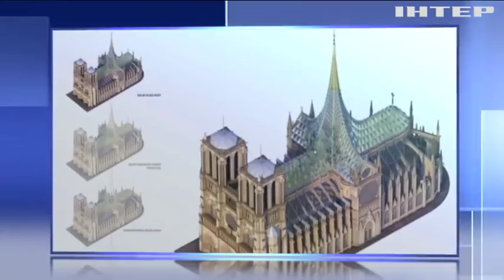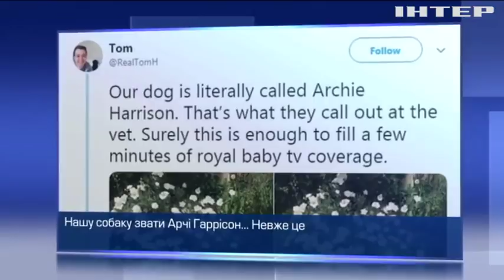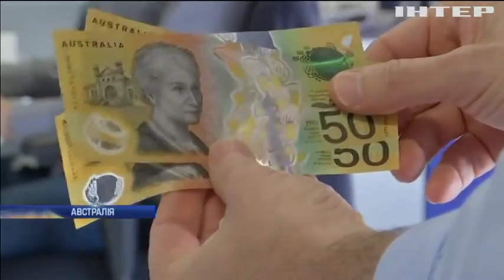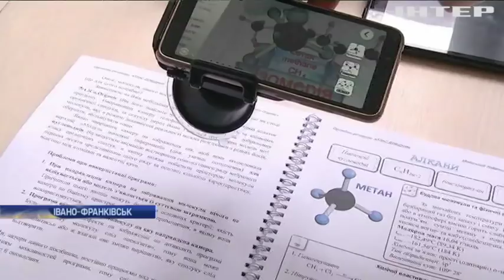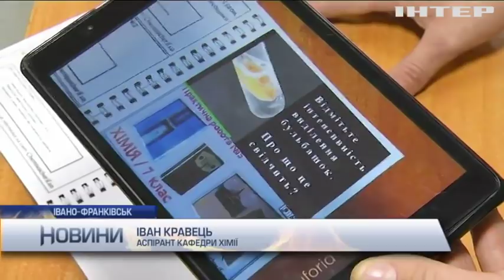Новости 12:00, выпуск за 10 мая 2019 года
Дивіться у цьому випуску: В Одесі затримали члена міжнародної банди. На Харківщині злодії підірвали банкомат. Девіда Бекхема на півроку позбавили водійських прав